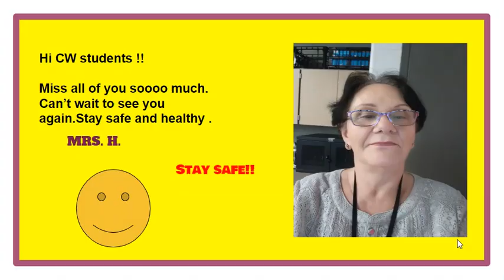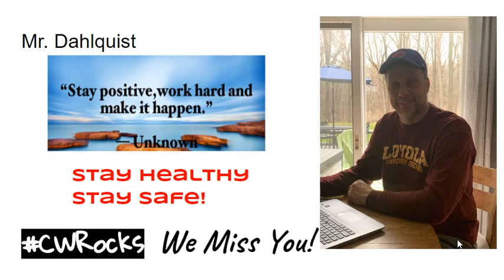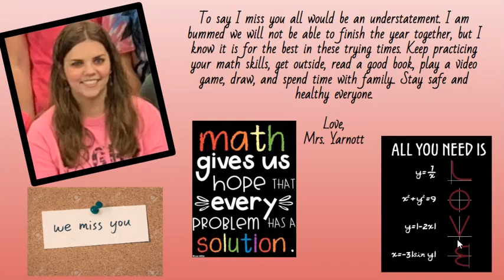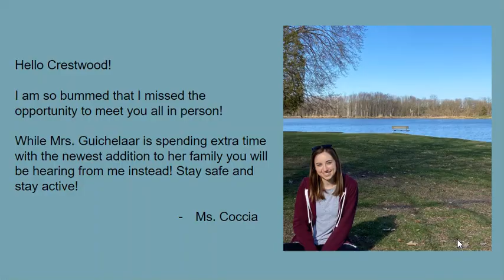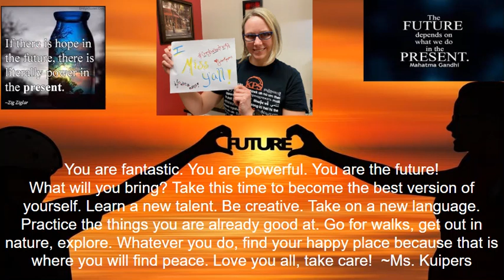Crestwood Staff Message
The staff at Crestwood Middle School misses our students dearly.  Check out this short message from our staff!